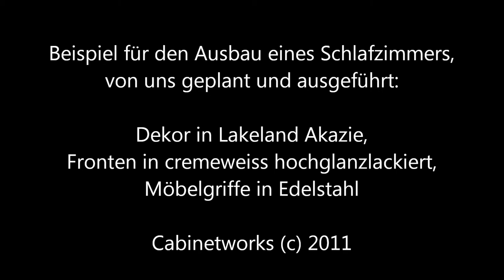Cabinetworks - Einbaumöbel, Einrichtungen, Innenausbau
Hochwertige Einbauschränke von - Planung und Ausbau eines Schlafzimmers nach Kundenwunsch, Schränke in Deko Lakeland Akazie, Fronten cremeweiss hochglanzlackiert, Möbelgriffe Edelstahl gebürstet.